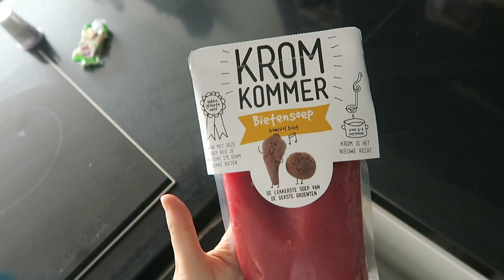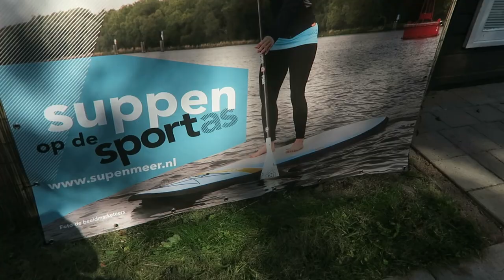Powerwalken/suppen, Kingsman en werken tot in de nacht | Vlog #188 | Diesna Loomans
Een super leuke powerwalk plus suppen workout kregen wij bij Sup en

Ik ben Diesna Loomans (32) mama van Jool (7) & vriendin van Bart (37)